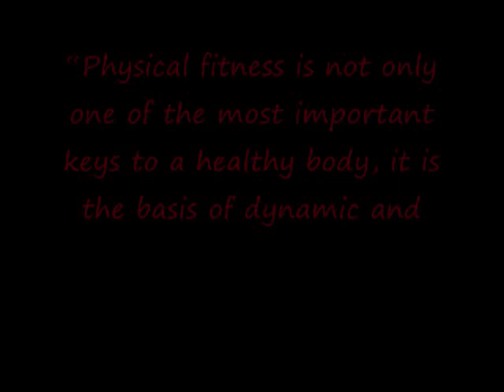p90x before and after Pfann